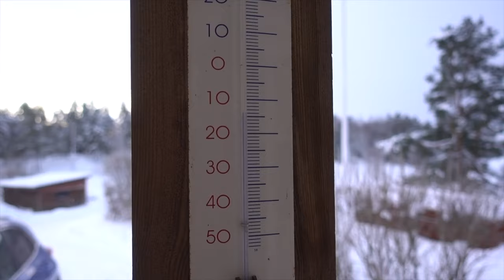First job on my Ferguson TEF-20 replacing the cooling system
I really enjoyed this video sharing the stripping down of the cooling system on my first Ferguson TEF-20. The thermostat was rotten, some leaks in water pump, hoses were getting perished and decided put in a new radiator as I thought I saw some leaks in the old one last summer. I appoligise for the lighting in video as it was -10 degrees celsius working in a shed outside with no lights in Sweden. I would love to make more content like this when my Sony camera is working properly it fell and broke.

Music
Veracruz - Quincas Moreira
Denver Avenue - Reed Mathis

Camera Sony RX 100 V

If you want to see Ferguson 20 at work